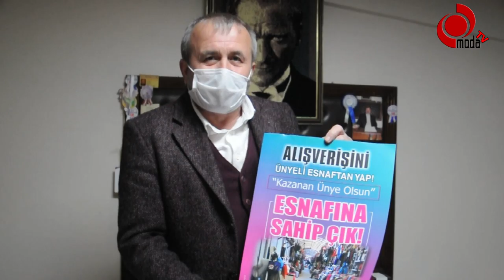Kısıtlama Yapın!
Ünye Madeni Eşya ve Sanatkarları Odası Başkanı Ali Özkan, faaliyetlerine başlayacak olan  esnaflara ve halka seslenerek, ele geçen sosyal ve ekonomik avantajın kaybedilmemesi için tedbirlerin aksatılmaması çağrısında bulundu.

Oda Başkanı Ali Özkan , 11 aydır çok zor durumda kalan Ünye esnafına çağrıda bulunarak, "

Geçen yıl mart ayın da başlayan pandemi süreci halen devam etmektedir. Bu durumda tüm esnaf ve sanatkârlarımız bu durumdan etkilenmiş durumda. Yeme içime işleri ile uğraşan esnaflarımız kapalı durumda ve paket servis ile ayakta durmaya çalışıyorlar. Bizim sanayi sektöründeki esnaf kardeşlerimizde kısa çalışma kuralları çerçevesinde bu dönemde çok ağır bir yara aldı. Yazın gelişi ve ünye ’nin nüfusunun artışı ile inşallah pandemi süreci içerisinde  biterse  esnaf ve sanatkarlarımız tekrar faaliyete geçtiği taktirde büyük ölçüde esnaf ve sanaatkar kardeşlerimize harcamalarında masraflarında büyük bir kısıtlama istiyoruz. Çünkü her an yine bir pandemi süreci içerisine girebiliriz fırsatlarımız değerlendirelim diyorum. Gelen giden müşteriler ile iyi ilgineyim diyoruz” dedi.

Ali Özkan , "Halkımızdan da talebimiz lütfen alışverişlerinizi ilçe esnafımızdan yapınız ve hizmet almakta olduğunuz işyerinde kurallara uyma konusunda esnaflarımıza kolaylık sağlayınız. Unutmayınız ki güvenle sosyal hayatımıza devam edebilmemiz için hepimiz alınan tedbirlere uymalıyız. Bütün esnaflarımıza sağlık dolu günler, kesintisiz ticaret ve bol kazançlar diliyorum. Allah işinizi gücünüzü rast getirsin" dileklerinde bulundu.